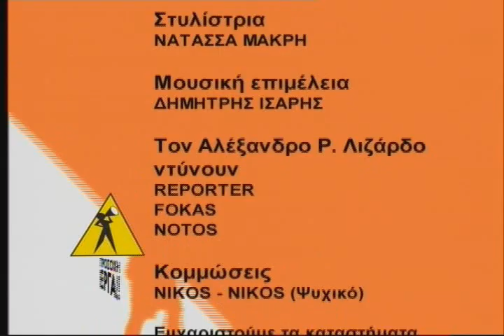Προσοχή Έργα Generics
Συντελεστές της εκπομπής "Προσοχή έργα" που παίχτηκε στην ψηφιακή πλατφόρμα της ΕΡΤ (cine+) τη σεζόν 2006-07